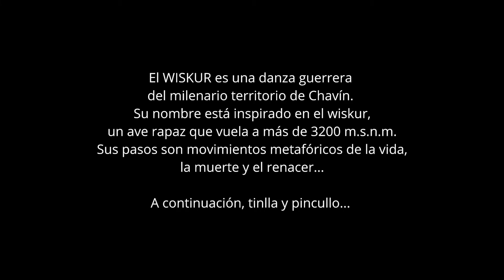ApoyosEconómicos- Wiskur Tushun, danza de Chavín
Video realizado por uno de los colectivos beneficiarios de los apoyos económicos para la cultura 2020